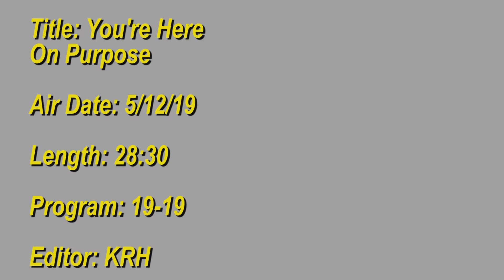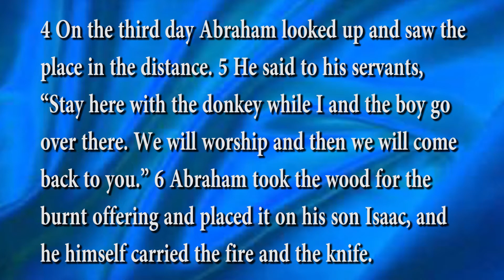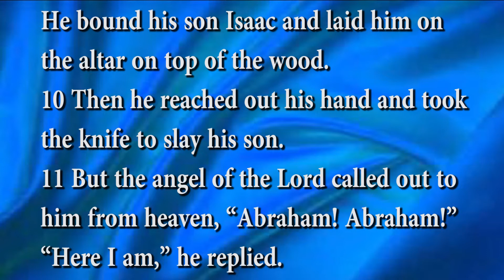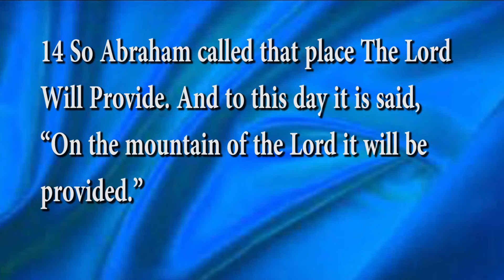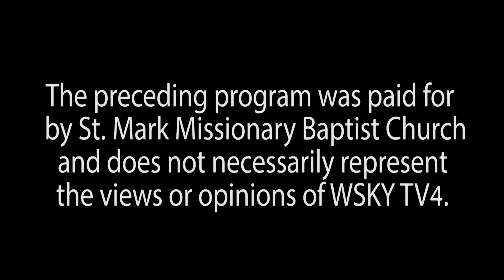You're Here on Purpose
Sermon by Pastor Dwight S. Riddick II @ St. Mark Missionary Baptist Church in Portsmouth VA. Broadcast on SKY 4 on Sunday, 5/12/19 @ 10am.